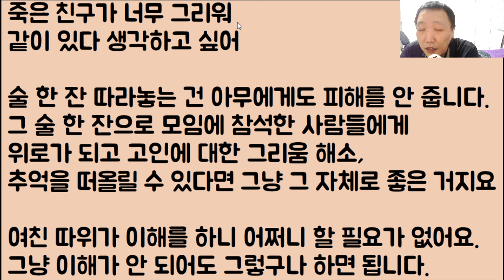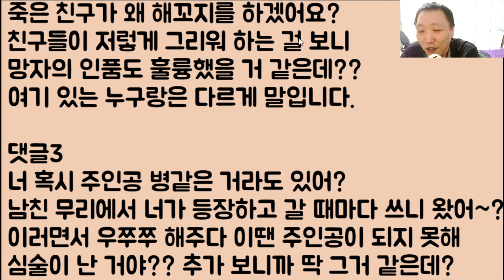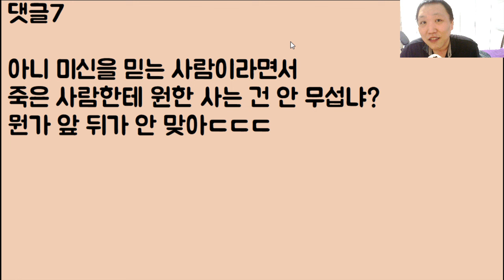[너 뭐 돼?ㅋㅋ🤣🤣] 예전에 죽어버린 친구.. 즉 고작 귀신 따위를 챙긴다고 여친인 나를 열받게 만든 남친.. 말이 되나요? / ??: 남친은 개뿔? 너 이미 끝났어ㅋㅋ